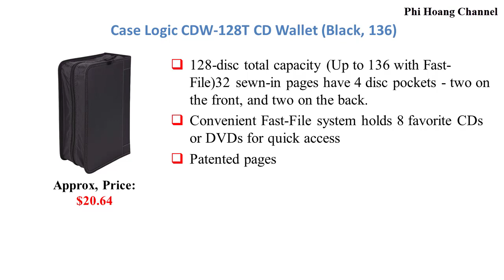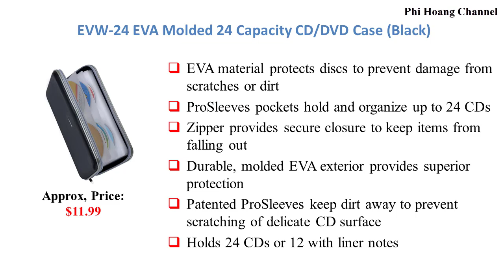Top 6 Best Disc Storage Wallets With Price – Best Car Accessories 2019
All list in the video:
1. Case Logic CDW-128T CD Wallet (Black, 136)
2. 128 Capacity CD/DVD case Wallet, Storage,Holder,Booklet by Rekukos（Black）
3. Case Logic CDE-72 72 Capacity Heavy Duty CD Wallet (Blue)
4. Case Logic CDE-48 48 Capacity Heavy Duty CD Wallet, Black
5. Wismart 72 Capacity Heavy Duty CD DVD Blu-ray Media Case Storage Holder Organizer Wallet (Black)
6. Case Logic CD/DVDW-92 100 Capacity Classic CD/DVD Wallet (Black)

+ Source: amazon. com, thecarconnection. com, autoexpress.co. uk